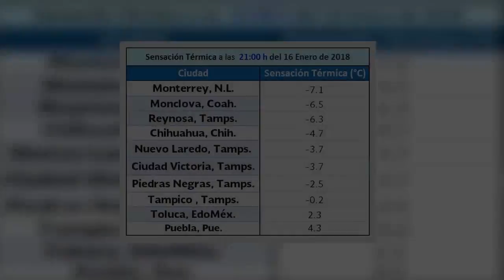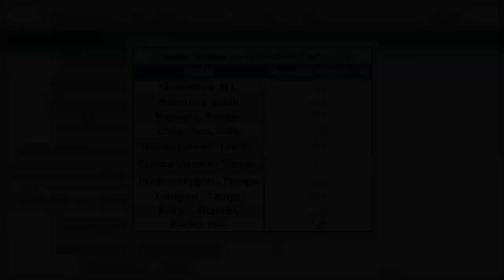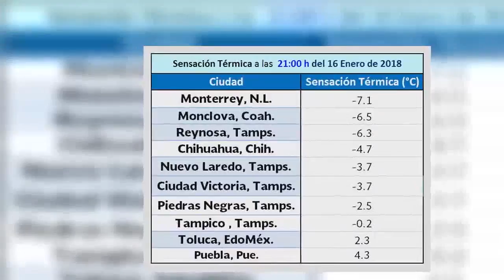Expertos pronostican temperaturas de -5 grados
Las frías temperaturas en el país no cesan, al registrarse el frente frío número 23, lo que ha generado la intensa masa de aire polar, que baja considerablemente la temperatura en gran parte del país.

Fuente: goo.gl/NXGggf